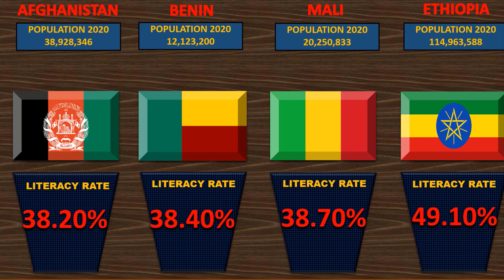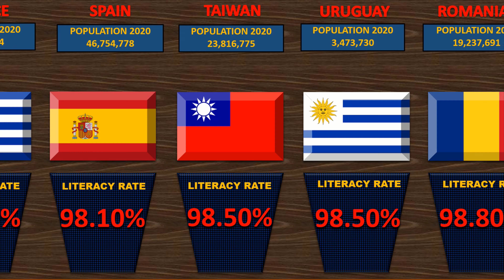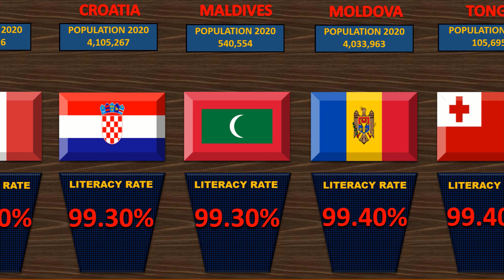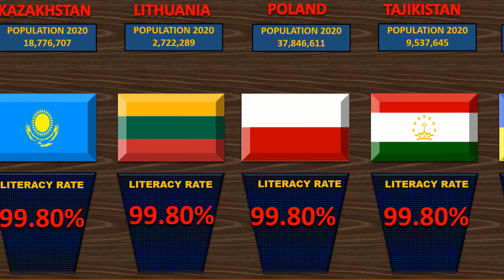Comparison: Literacy Rate By Country | Literacy Rate In the World By Country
If you live in a developed country, you have a big benefit to getting quality education but Unfortunately, not all nations have this luxury. In some countries, the literacy rate is very low as compare to other nations. To know the literacy rate of different countries then watch this video.